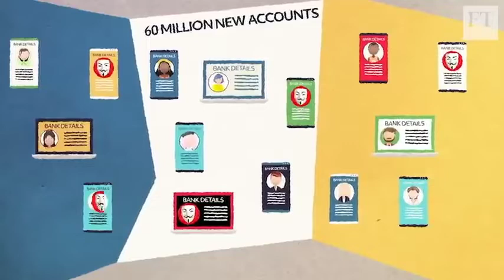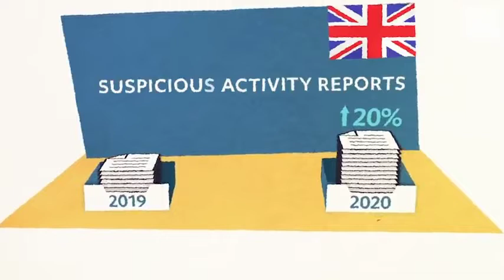How the pandemic has fuelled money laundering FST